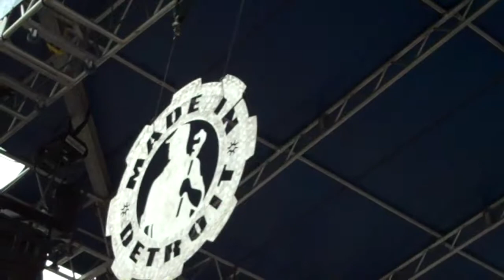BD 10 VID00023